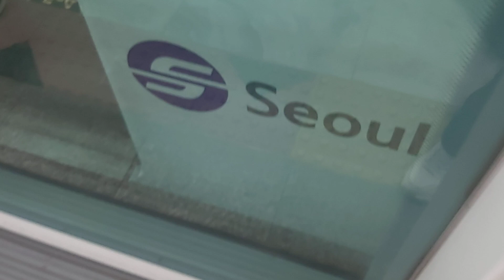서울교통공사 7호선 석남행 열차 강남구청역 정차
東芝(도시바)PMSM IGBT VVVF